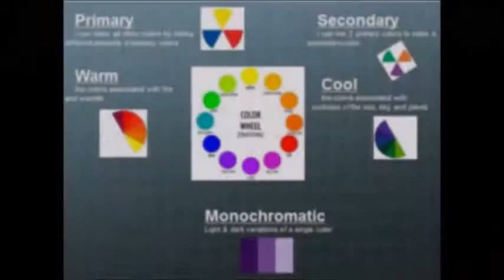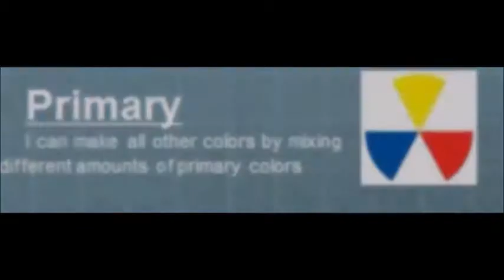Frank Stella Inspired Geometric Design